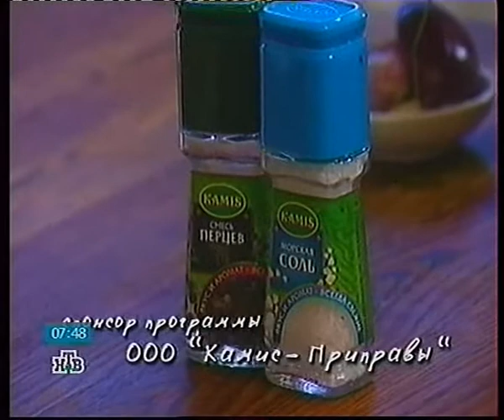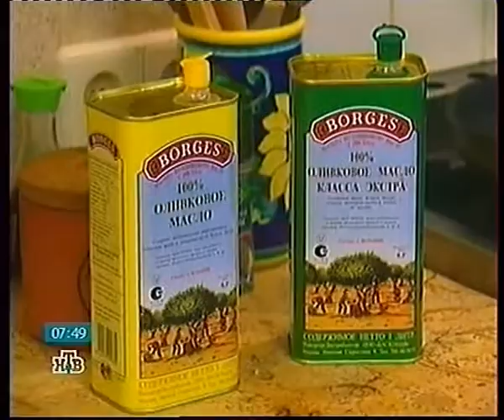Zavtrak s Juliej Vysockoj 2010 04 15 2010 XviD TVRip